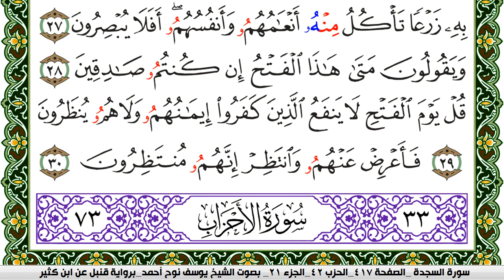سورة السجدة مكتوبة يوسف نوح احمد برواية قنبل عن ابن كثير